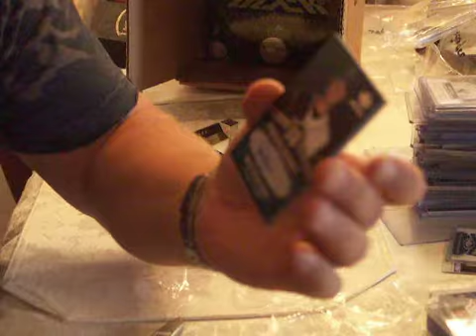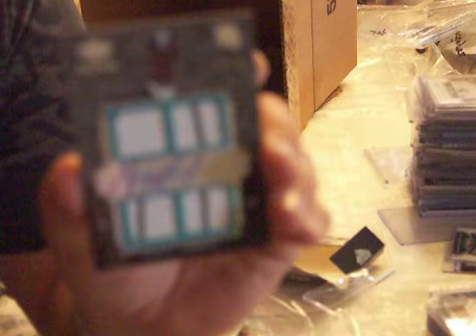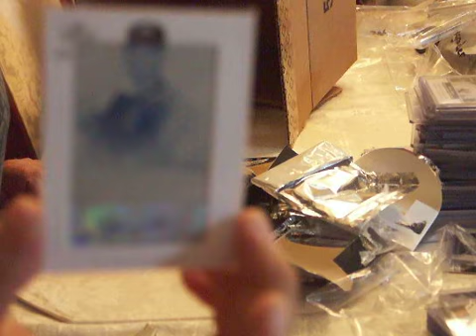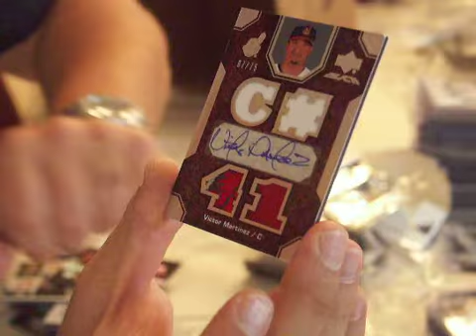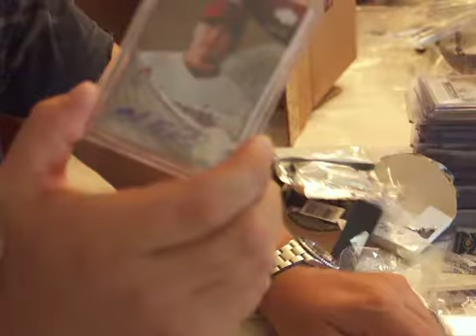Box Grader 2007 Black Baseball Case box break #3 of 3 plus mail day